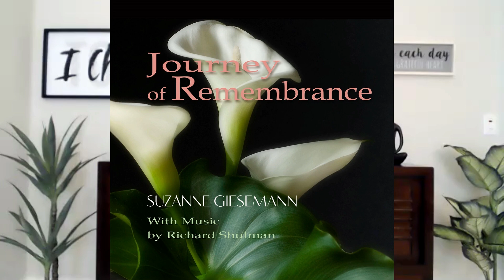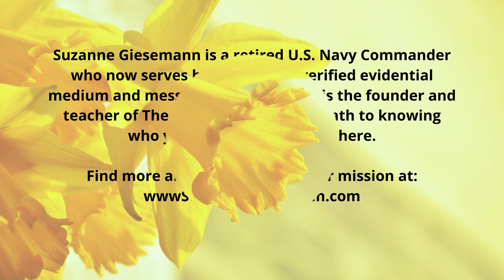Point of View is Everything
The point of view through which you view your experiences is what determines your peace.  Understanding the Truth of this statement will change your life.  In this short clip, Suzanne Giesemann shows you three points of view and the tools to shift your view for more peace and joy in your life.

To find the recording of the full Monthly Mentoring session of January 12, 2021 go to:

Suzanne Giesemann is a retired U.S. Navy Commander who now serves humanity as a verified evidential medium and messenger of hope. She is the founder and teacher of The Awakened Way℠ - a path to knowing who you are and why you're here.